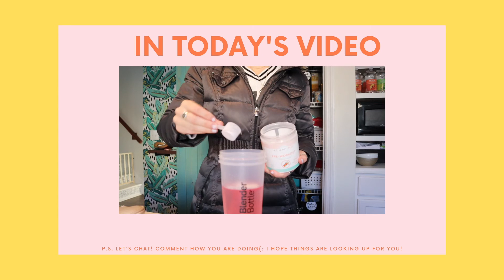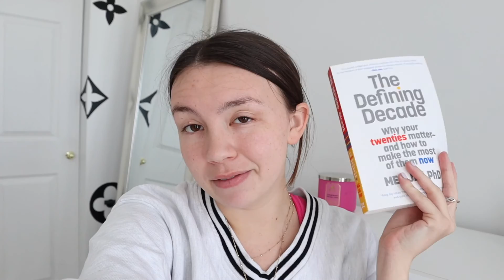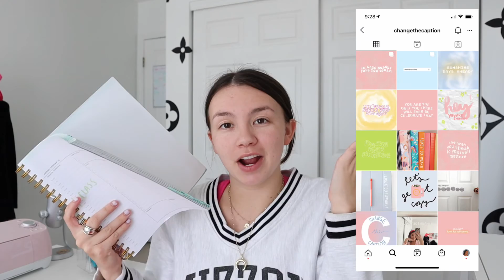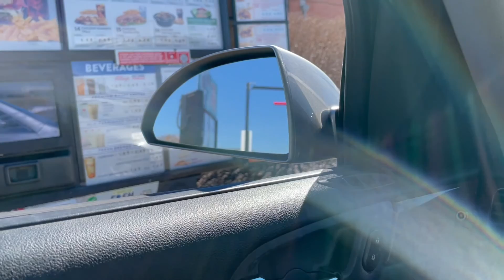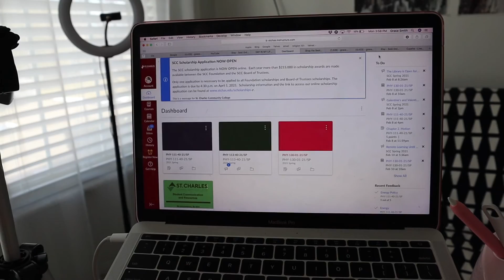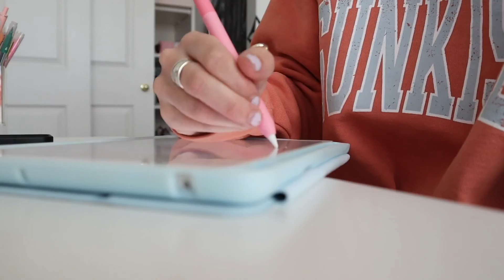PRODUCTIVE VLOG: how to digital notes, opening a P.O. BOX, + cricut crafting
HEY SUNFLOWERS! I hope you enjoyed this video(: love you all x1,000!

Grace Smith
7827 Town Square Ave
Suite 104-1070

Where do you go to school? I am a transfer student currently at Mizzou and community college!